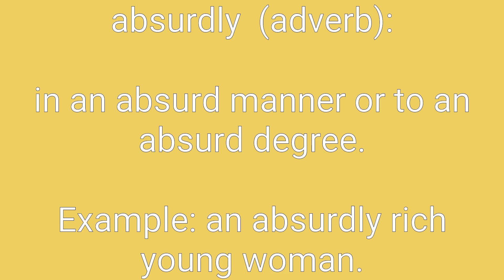Absurdly Definition & Meaning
Definition of absurdly in English. Meaning of absurdly in English. Example of absurdly. Synonyms of absurdly. Spelling of absurdly. How to pronounce absurdly.

absurdly means:
1. in an absurd manner or to an absurd degree.